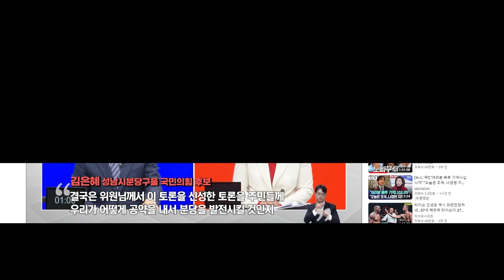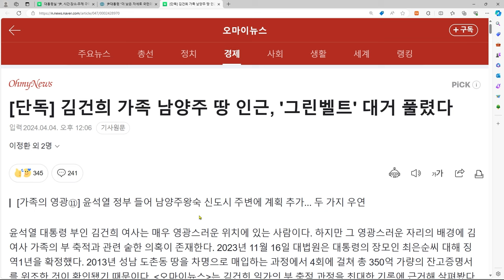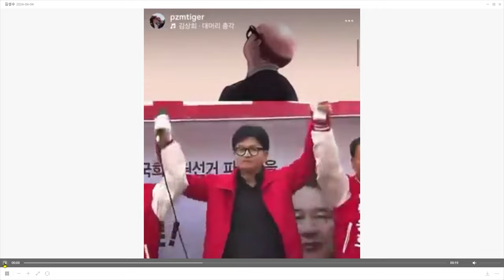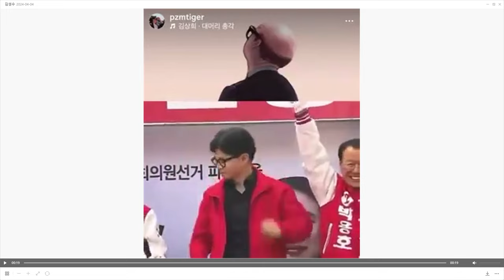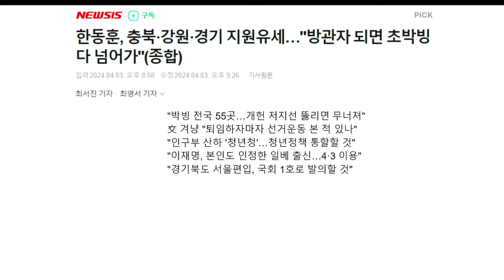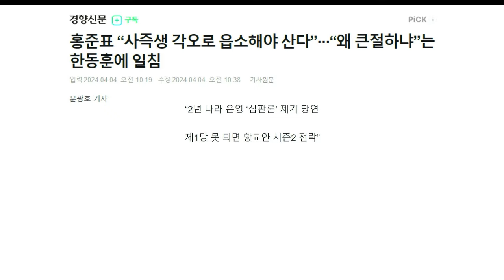김은혜tv토론에서 바이든 날리면 질문 받자 당황. 갈팡질팡 국힘 선거